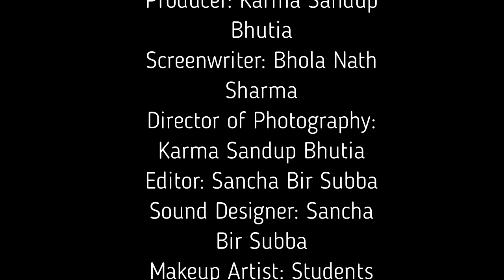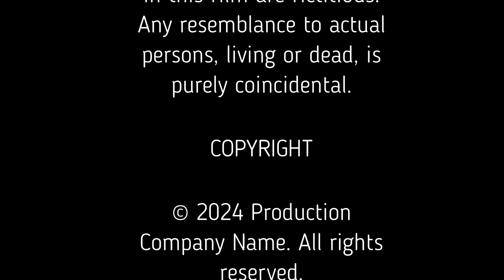A Short Skit by BTSSS NSS Students